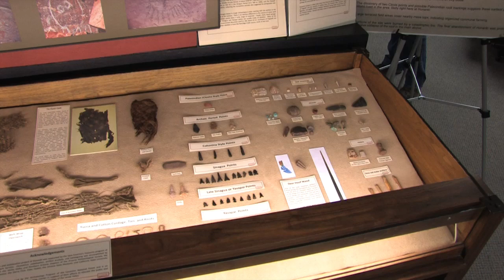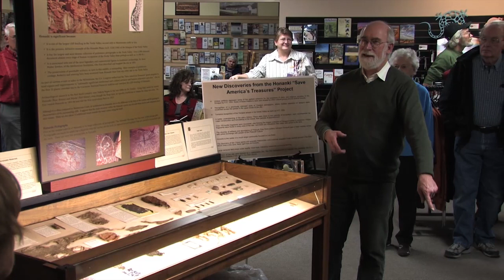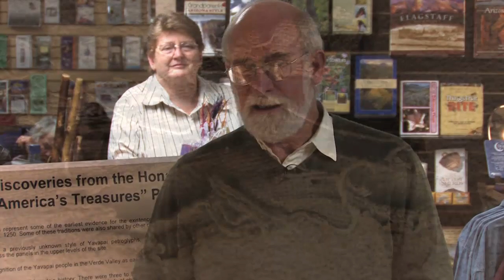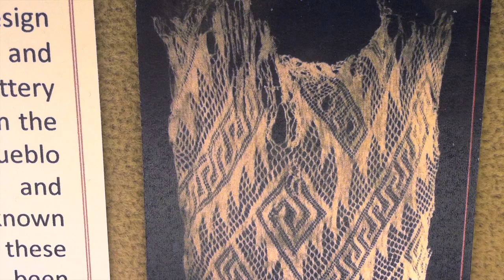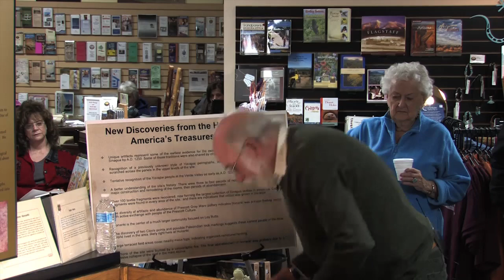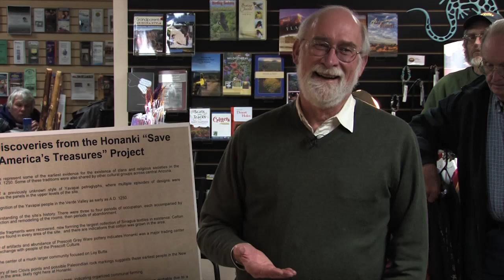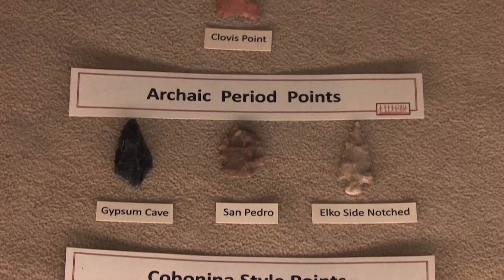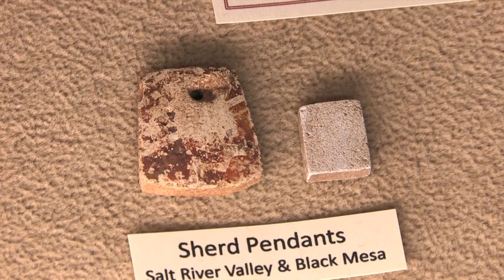Peter Pilles - Discoveries from Honanki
Peter Pilles, Coconino National Forest Archaeologist, presents an introduction to the new Honanki exhibit on display at the Verde Valley Archaeology Center.  The Honanki Heritage Site cliff dwelling and rock art site is located near the town of Sedona, Arizona.